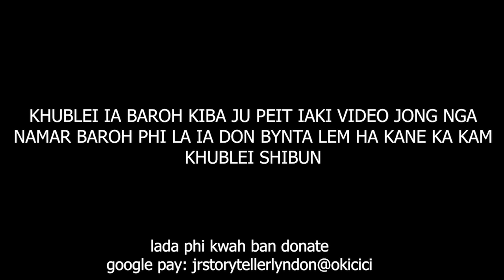shah leh pap ka kmie ha ban da biang ym pat ju jia koit kum kane #259